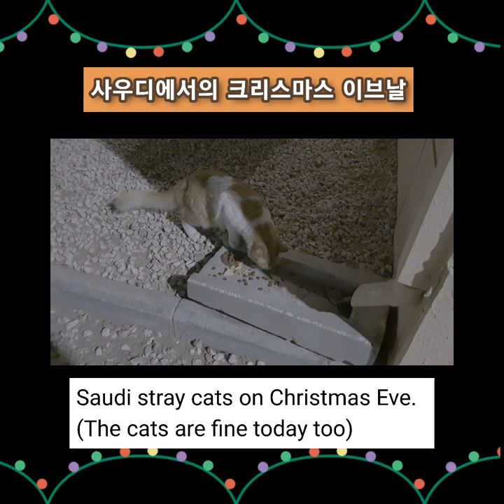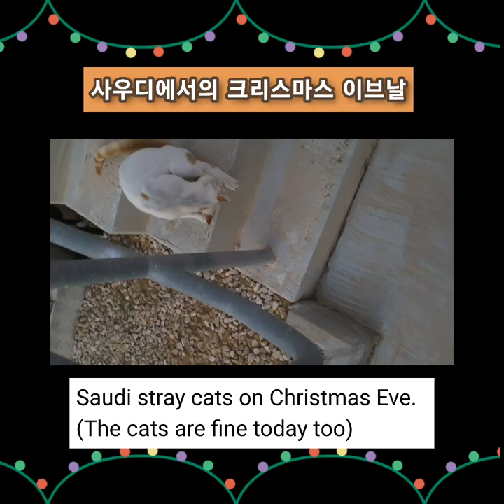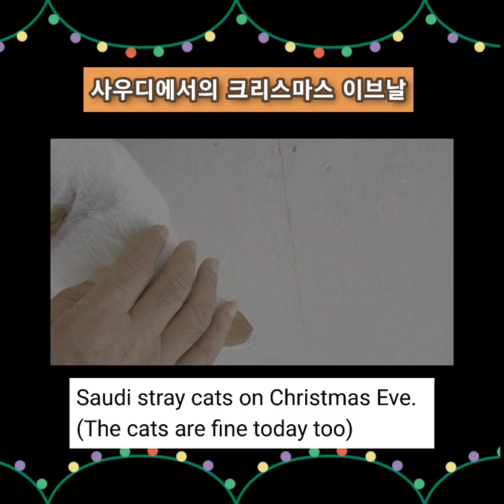사우디 ep6]크리스마스 사우디 길냥이들과 함께. With Saudi straycats on Merry Christmas